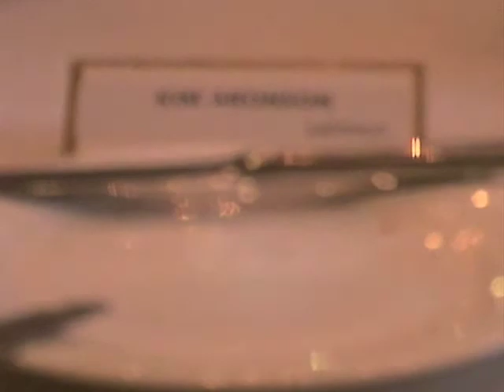"Meeting" the Danish Ambassador